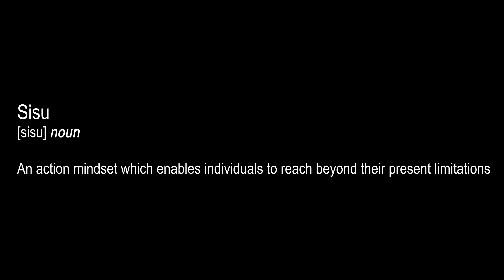Sim Rally Masters 2023 - Rally of the 1000 Lakes, Round 7 Trailer - Richard Burns Rally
The last round of the season is here. The fast stages of Finland await the drivers and will challenge their determination. Jumps, crest and and being in top gear means that every little mistake is most likely a rally ender. So buckle up, this one is going to be rapid.

Trailer inspired by the official Colin McRae Dirt 2 (the best arcade rally game out there, change my mind) trailer.

Join now and drive full length rallies all over the world in cars from the 70s to the late 90s (2023 calendar Join our Discord for more information, ressources and banter around the championship.

Song:
Tweaker - Doom 3 Main Theme

Achieved with the Director's Cut Tool made by misterarek